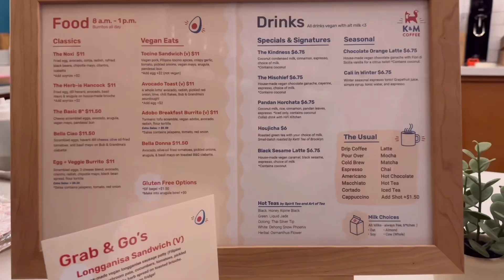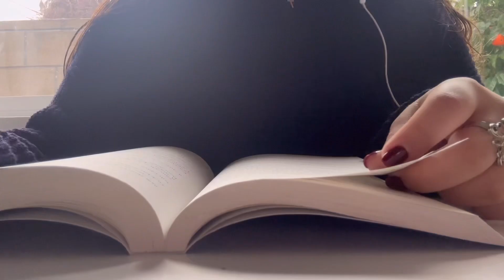Productive Vlog: Exploring LA, Thrifting, Coffee, Trader Joes, working out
Hope you enjoyed this little snippet of my life :)